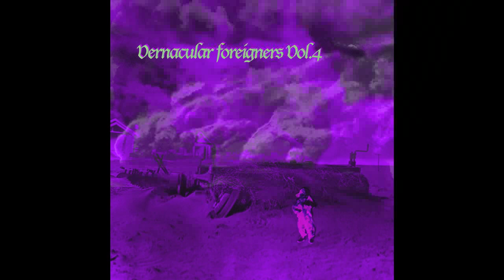Farkoner -- Grime in da Veinz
Various Artist - 𝖛𝖊𝖗𝖓𝖆𝖈𝖚𝖑𝖆𝖗 𝖋𝖔𝖗𝖊𝖎𝖌𝖓𝖊𝖗𝖘 𝖛𝖔𝖑​​.​​𝟒
𝕍ᴇʀɴᴀᴄᴜʟᴀʀ ℝᴇᴄᴏʀᴅs - VF004
12 x Digital File
2020, Paris, France

Vernacular Records is proud to announce the fourth opus of the Vernacular Foreigners' series.
This compilation, thought as a journey punctuated by 12 stories, regroups artists from all over the European & French electronic scene, from Amsterdam to Berlin, through Genève, London, Paris or Clermont Ferrand.

Graphic Design @ Theo Pareush
Mastered @ Chess Studios
Distributed @ Chat Noir